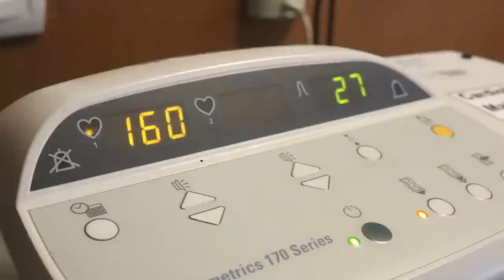Nascimento do Miguel - Perinatal Barra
Momentos especiais merecem belos registros. Conte comigo para eternizar esse momento! ❤
Excelentes pacotes com fotografia e filmagem. Dúvidas pelo whatsapp